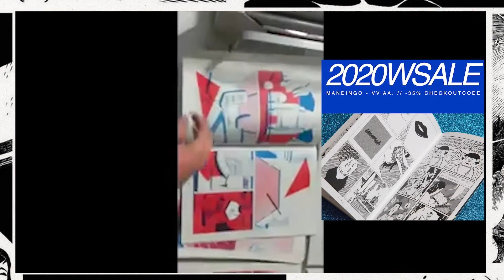Plática 18_D. Octavio Beares, divulgador y crítico de cómic. Vicios de la crítica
Nuevamente, con el afán de distinguir una crítica que nos aporte en el acercamiento de la narrativa gráfica, Octavio Beares nos comenta sobre algunos de los probables vicios desde la crítica, ya sea por parte de una parte de la academia, ya sea por parte de una visión editorial.

Saludos...